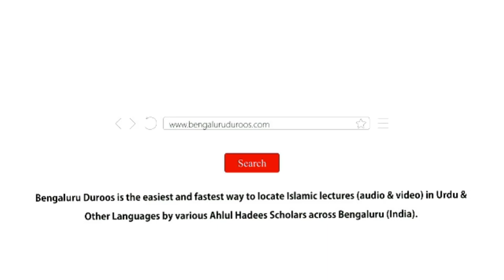Khawateen Meeraas Se Mehroom Kyun? | Shaykh Abdul Haseeb Madani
Topic: Khawateen Meeraas Se Mehroom Kyun?

Speaker: Shaykh Abdul Haseeb Umari Madani

٠٠٠٠٠٠٠٠٠٠٠٠٠٠٠٠٠٠٠٠٠٠٠٠٠٠٠٠٠٠٠٠٠٠٠٠٠٠٠٠